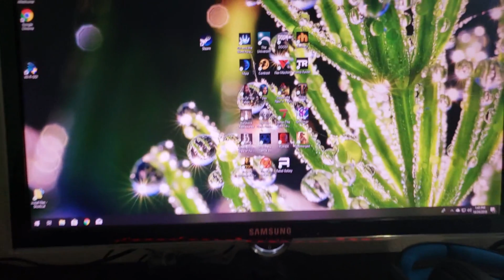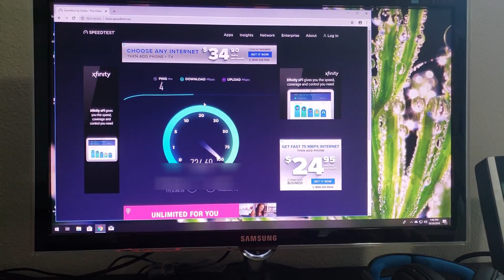Office time lapse move update day 4/5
Finally got the office some what done here, and just another small update on the place.  Like, dislike, or comment if you want to see more videos like this or have any ideas for us.

If you like the music support the artist here.

Table tops

Legs